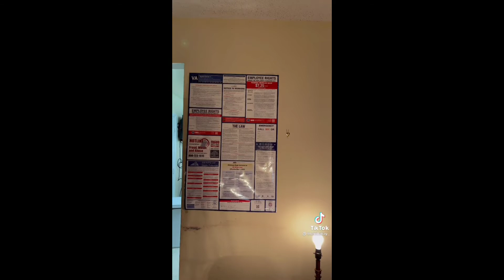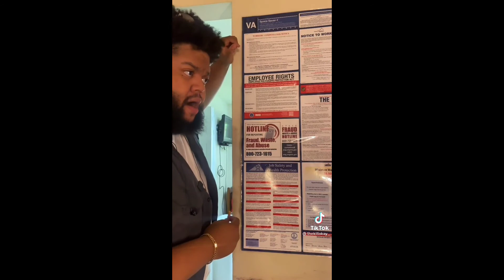Killa Kay is one Funny Dude... 🤣🤣 ☆☆☆ | 1 Million+ Views | Pt. 1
New Compilation of Killa Kay TikTok videos take a look and you will not regret looking at it.

Follow them on TikTok: @thekillakay_

The video is not meant to infringe any of the copyrights.
I am not the creator of these clips, I just edit them into a compilation.